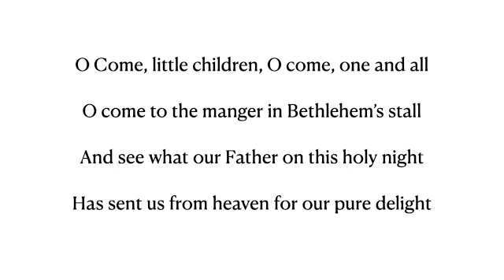Oh Come Little Children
Thank you for participating in our 2020 Children's Christmas play!

This track is for practice and recording purposes. When your child is ready to record, please have them listen to this track with headphones while video recording on another device. *You must use headphones to avoid a lag* Please leave 5-10 seconds of silence at the beginning and ending of your video and remind your child to smile! :)